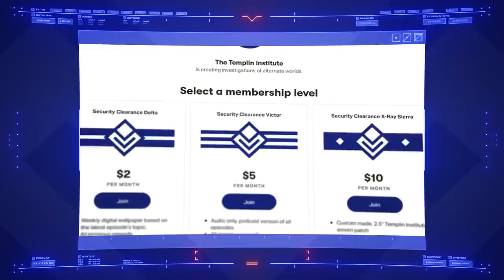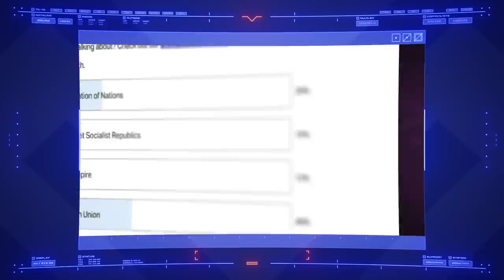The Sacrifice of Syril Karn on the Altar of Fascism | Star Wars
The strategic adversary is fascism... the fascism in us all, in our heads and in our everyday behavior, the fascism that causes us to love power, to desire the very thing that dominates and exploits us.